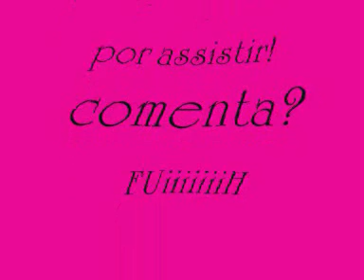FRAGMA_MEMORY_(KASS_RADIO_REMI­X)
O melhor, Onde sua imaginação não tem limite!